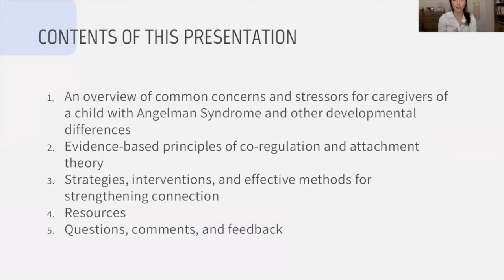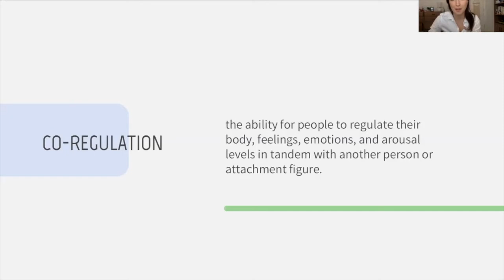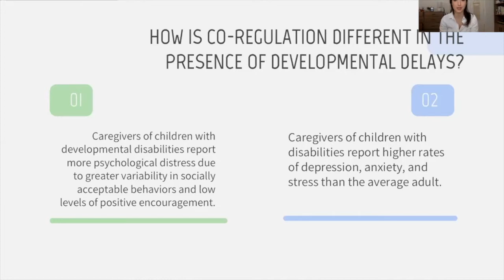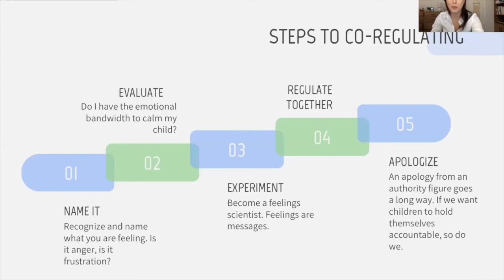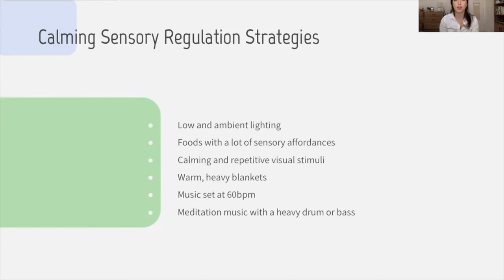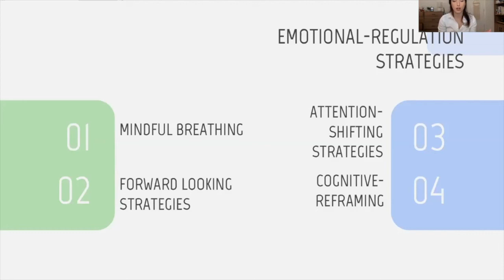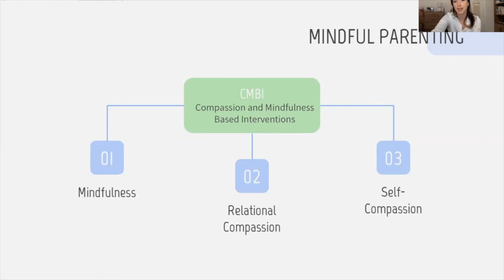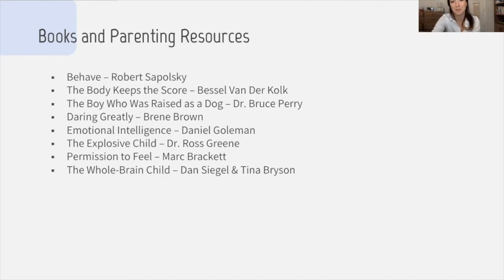Recognizing and Preventing Caregiver Burnout Amanda Simmons 2020 FAST Educational Summit